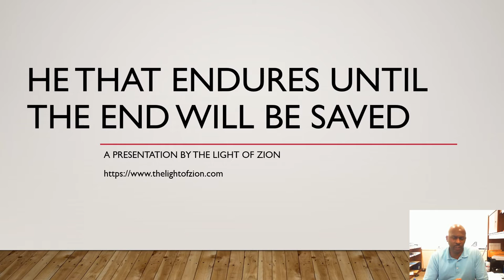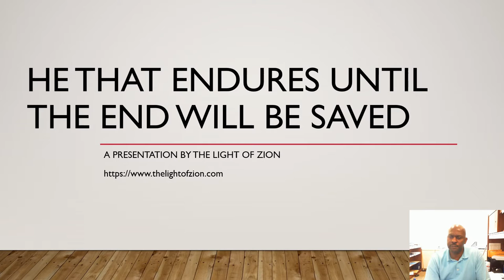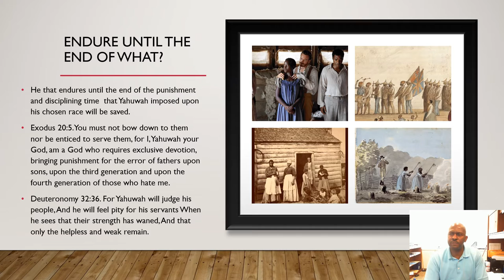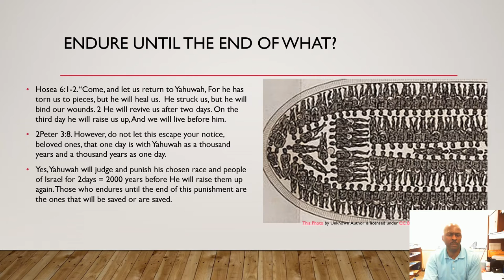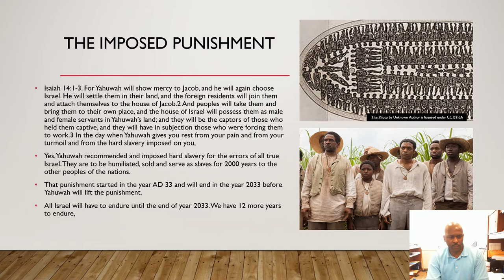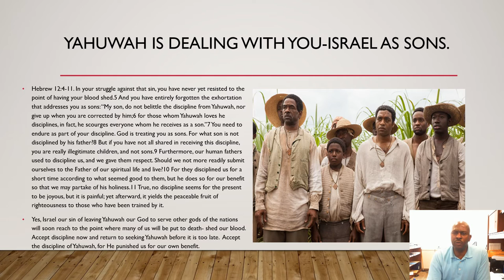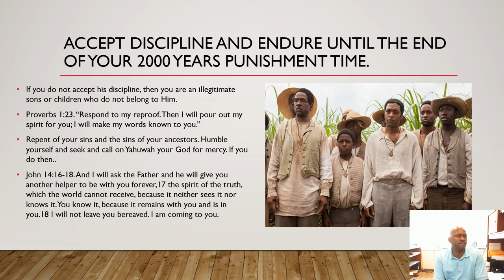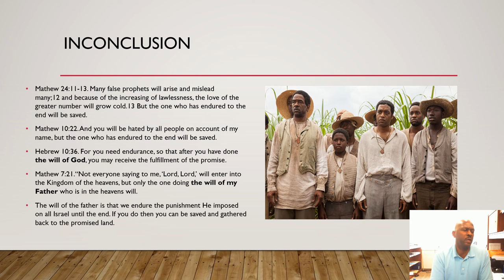The one that endures until the end will be saved.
The lost sheep of the house of Israel is in punishment, scattered among the nations bearing the imposed hard slavery by our father.
Just like our leader and king Yahushua endured humiliations and death, we have to endure our punishment and humiliations among the nations where we are scattered until it ends.
Yahushua said that the one who endures until the end is the one that will be saved to return back to the promised land to serve Yahuwah our God.
How long more are we to endure this punishment? When will it be over? Are we there Yet? Find out and do your best to endure until it is over.